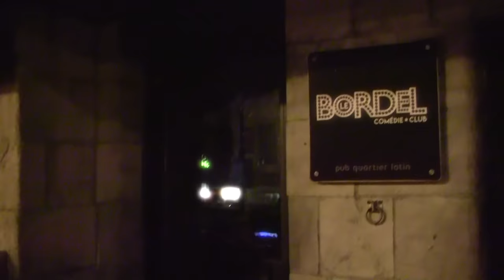#260 - Vincent Léonard et Marc-André Fleury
Cet épisode est une présentation de Therrien CPA et de PlanetHoster

Dans cet épisode de Sous Écoute, Mike reçoit Vincent Léonard qui nous parle de leur "gratteux" et Marc-André Fleury qui aime jouer des tours.